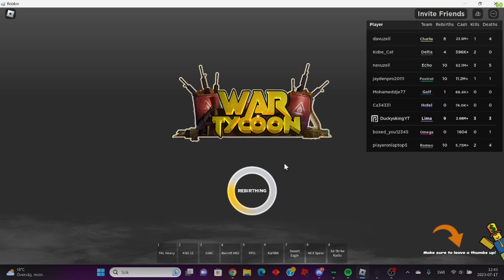Getting 10 Rebirths in war tycoon!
Getting 10 rebirths